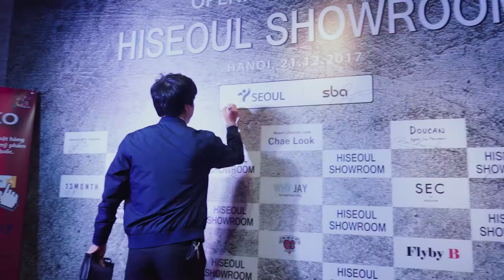[TOV] HISEOUL SHOWROOM GRAND OPENING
Location: Trang Tien Plaza Hanoi
Date: 21/12/2017